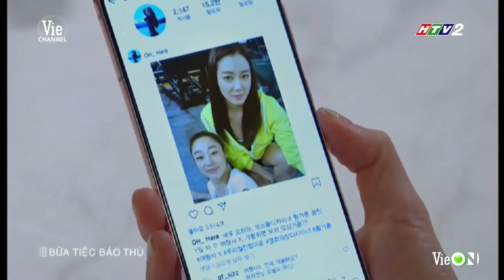"Oh Ha-Ra, quả nhiên cô đã đánh cược tất cả vào bộ phim" (Bữa tiệc báo thù tập 51)